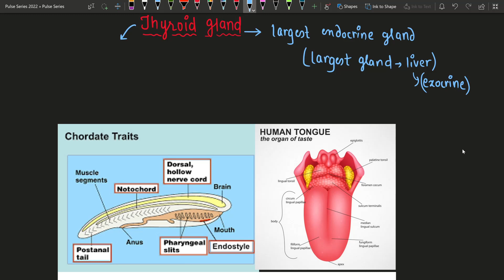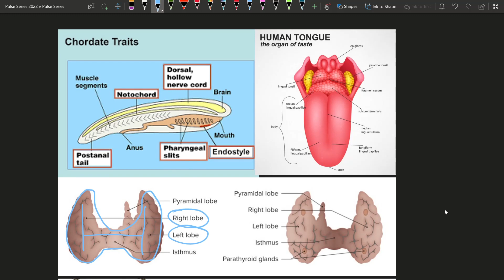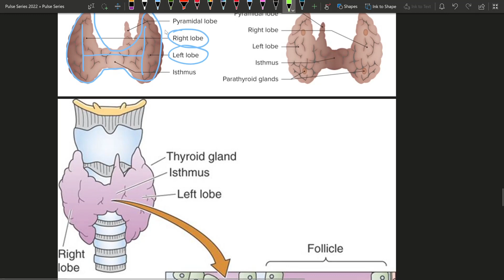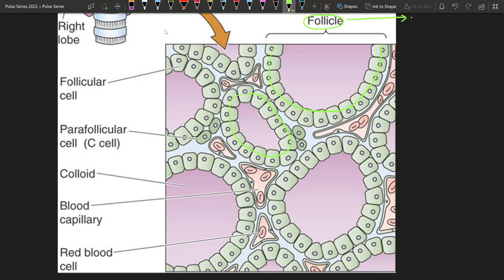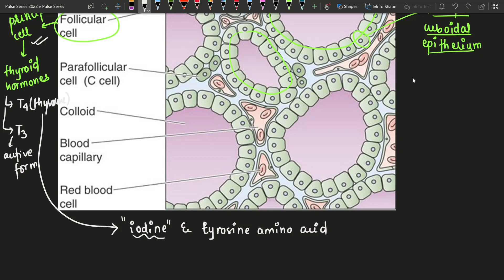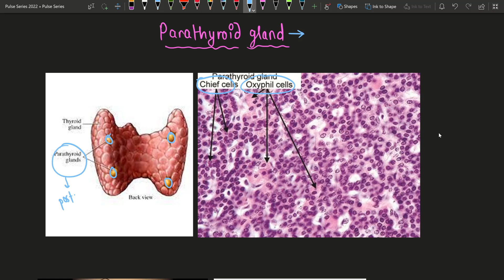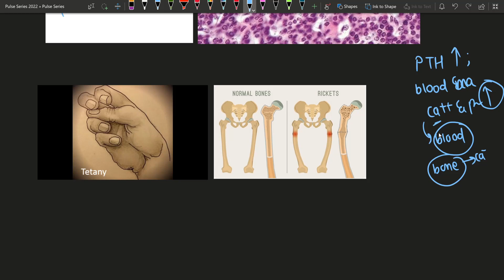🤩Endocrinology [2] 🤩| ✊Thyroid and Parathyroid Gland✊ | Pulse Series 2022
Launching Pulse Series 2022, In which Each and every lesson of Biology is completed.
Hope you will love the series.

Chapters:
0:00 Thyroid Gland
03:34 Follicular Cells
06:01 TH Diseases
10:25 Parafollicular Cells
11:41 Parathyroid Gland
13:36 PTH Diseases